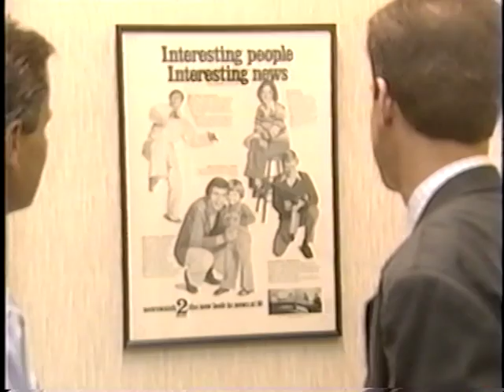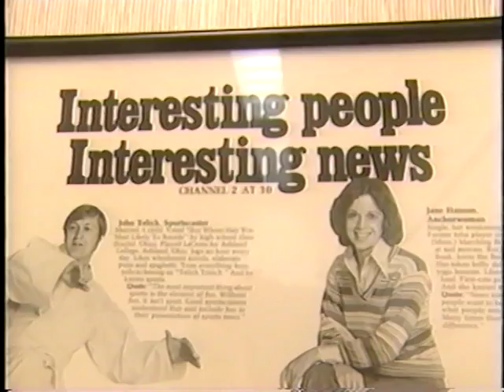Catching up with: John Bachman KGAN